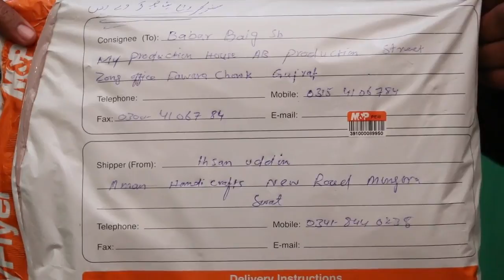Babar Baig Gujrati life in dubai | Latest Video | AB HD TV l Pendu HD TV | United Arab Emirates